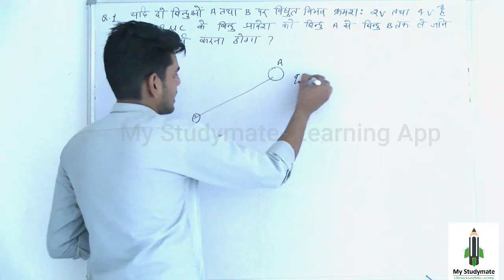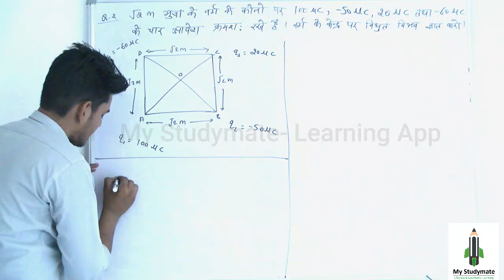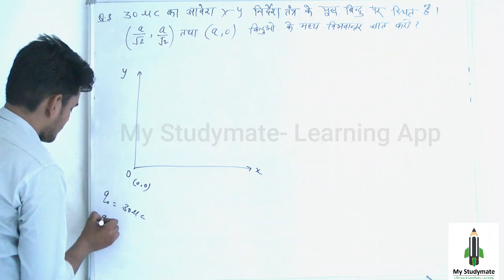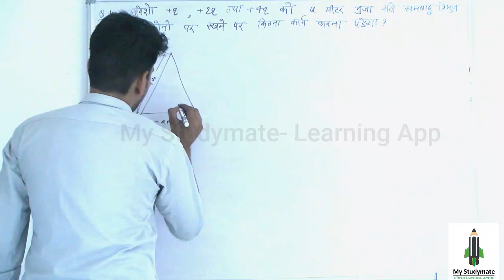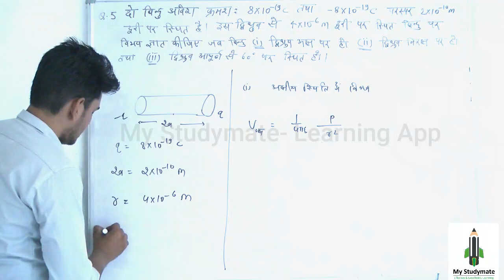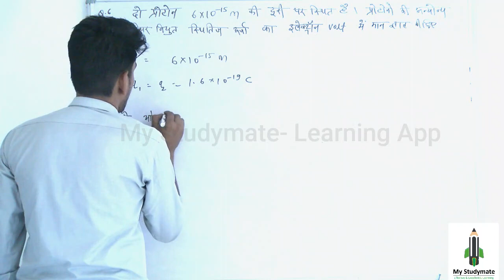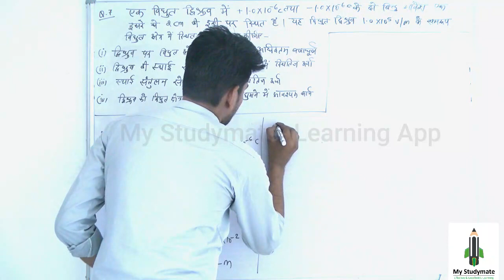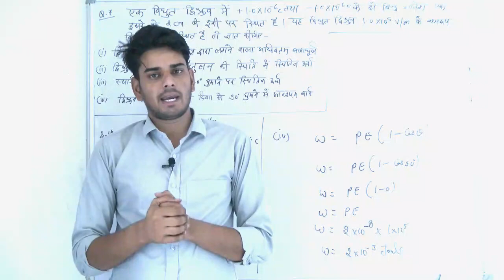भौतिक विज्ञान-विद्युत विभव- लाइव क्लास-04 (हिंदी माध्यम) [Physics- Electric Potential-L-04]